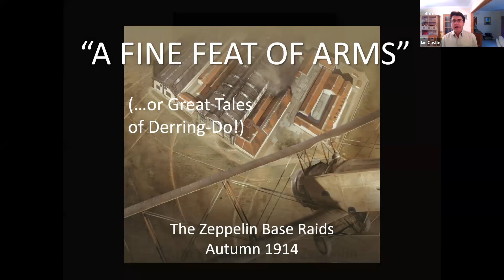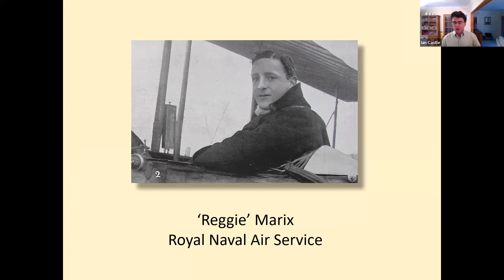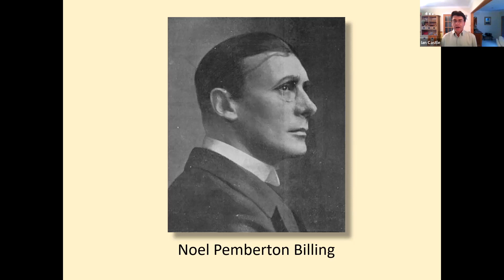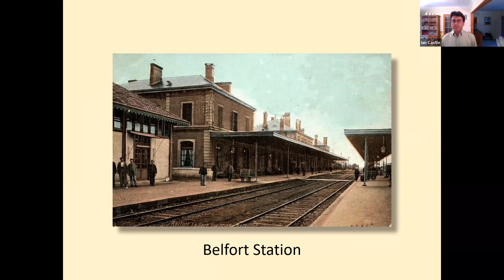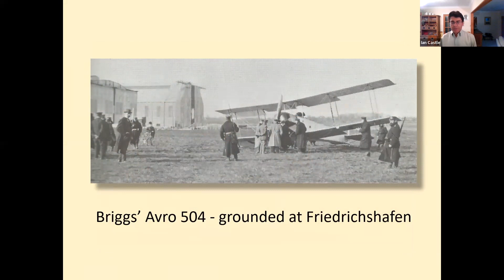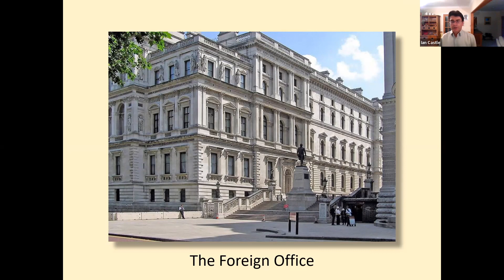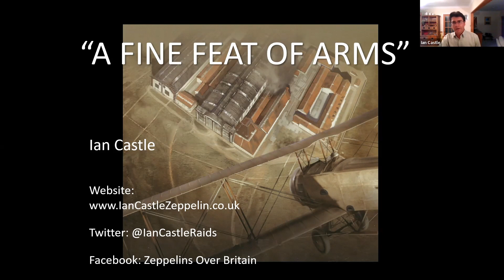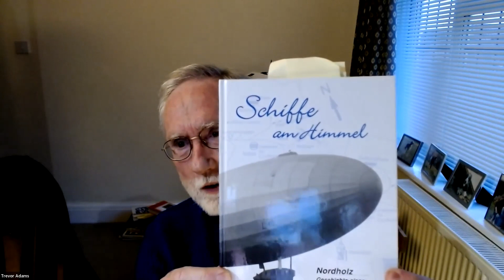A Fine Feat of Arms: The Zeppelin Base Raids, Autumn 1914 | Ian Castle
In the summer of 1914, as Europe teetered on the brink of war, the spectre of immediate Zeppelin raids on London and other major British towns and cities loomed large. When First Lord of the Admiralty Winston Churchill accepted responsibility for the aerial defence of London, he recognised that Zeppelins were most vulnerable when on the ground. Despite limited resources, he believed that attack provided the best method of defence against the Zeppelin menace and, in autumn 1914, authorized the Royal Naval Air Service to carry out raids on Zeppelin bases in Germany.

Whereas much of what we study in the First World War focuses on the actions of great bodies of men - of divisions, corps and armies – this talk highlights the work of individuals, the handful of men who carried out some of history’s earliest examples of strategic bombing, at a time when aviation itself was in its infancy. It is a tale of great courage, intrepidity and much derring-do!